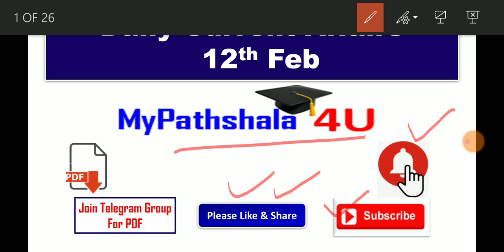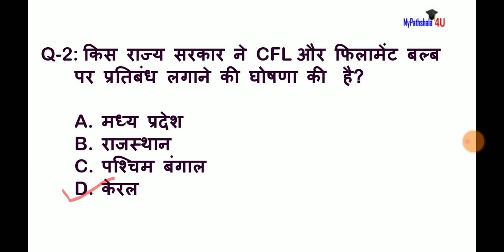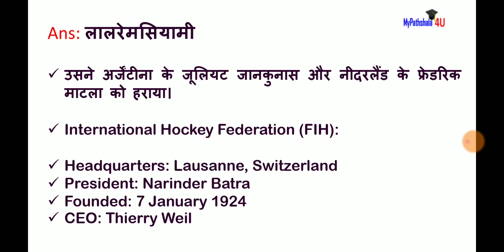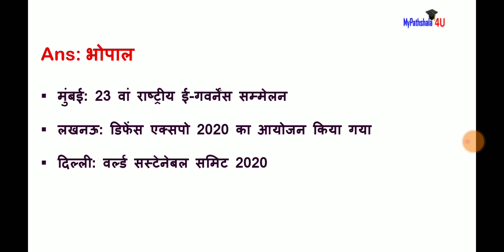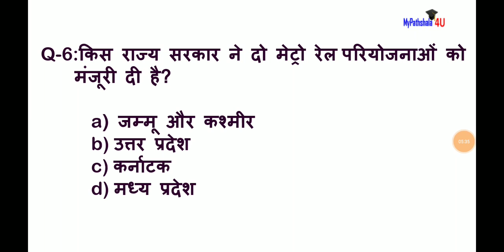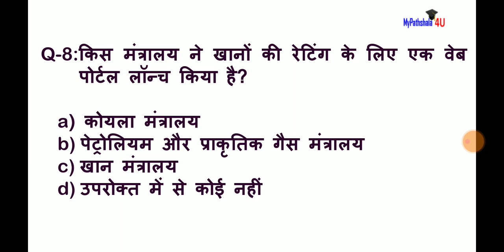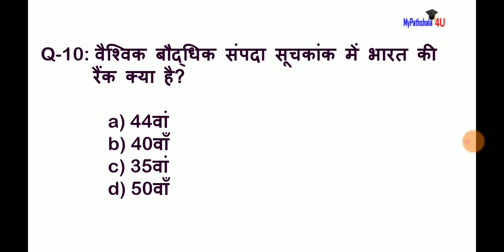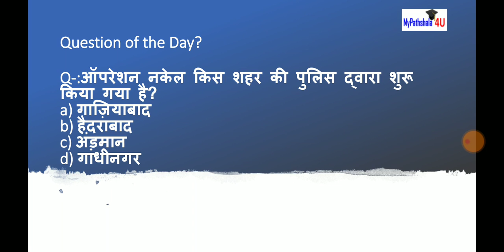12 February current affairs 2020 | Hindi IQ Test | Next Exam Current affair | NTPC| UPSSSC | BEO| RR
Current affairs 2020 for next dose

Current affairs 2020 for mppsc

Current affairs 2020 for up tet,

Current affairs 2020 for airforce x group,

Current affairs 2020 for airforce and nevy

Current affairs 2020 for dssb,

Current affairs 2020 for dssb prt,

Current affairs 2020 for full year,

Current affairs 2020 for hssc exam hp patwari,

Current affairs 2020 for uppsc,

Current affairs 2020 for gr